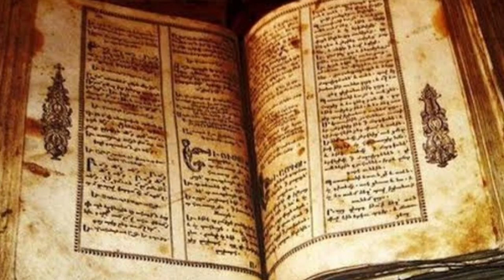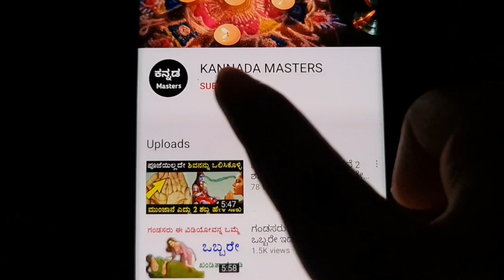ಕಾಗೆಯು ತಿಳಿಸಿದ 14 ಶುಭ ಸಂಕೇತಗಳು ಶಕುನ ಮತ್ತು ಅಪಶಕುನಗಳು Crow gestures as per hindu beliefs in kannada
ಕಾಗೆಯು ತಿಳಿಸಿದ 14 ಶುಭ ಸಂಕೇತಗಳು ಶಕುನ ಮತ್ತು ಅಪಶಕುನಗಳು Crow gestures as per hindu beliefs in kannada | Vastu Shastra tips in kannada | Chanakya neeti Motivational videoinkannada | Chanakya niti full in kannada | crow shakun shastra in kannada